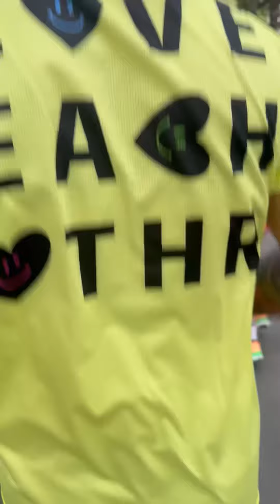หลังเลิกงานวิ่งกลับบ้าน 10 กม. วันนี้พี่ฝ้ายมาด้วยคร่า - ผู้หญิงบ้าพลัง